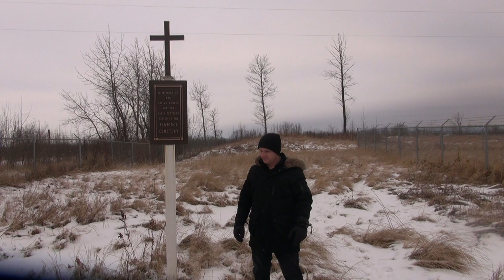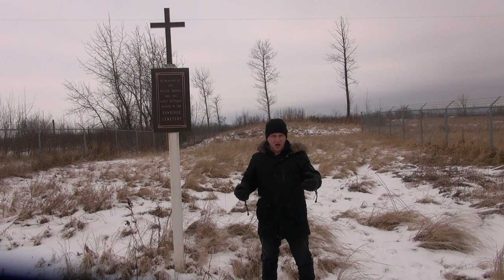This Wendigo Was Not Properly Killed--and it WILL come back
Chad Lewis travels to the shore of Lesser Slave Lake in Alberta Canada to visit the final resting place of Marie Courterville---an alleged Wendigo who was killed by her husband and step son after multiple failed attempts to cure her.